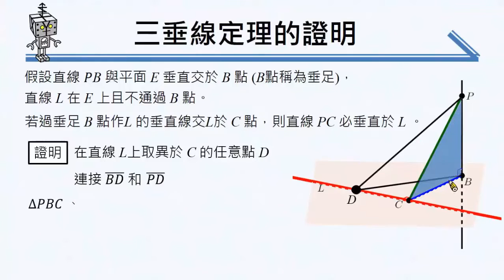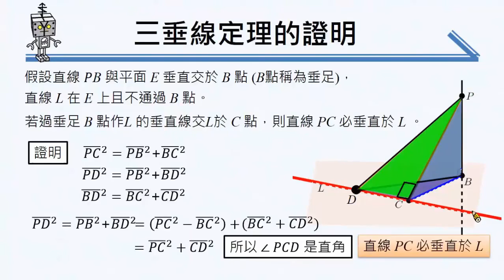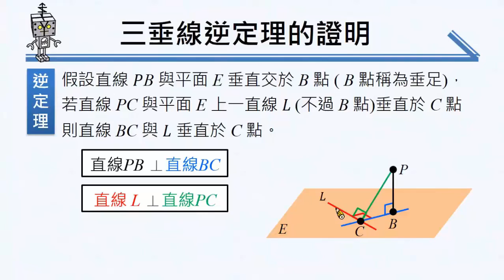【證明】三垂線定理的證明